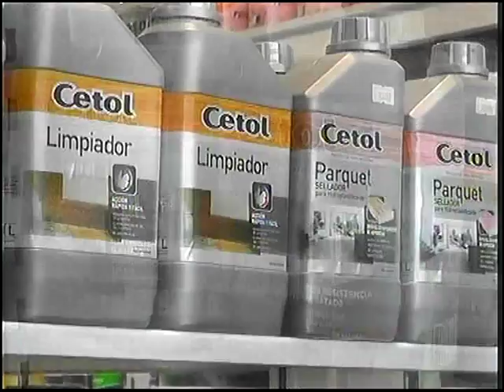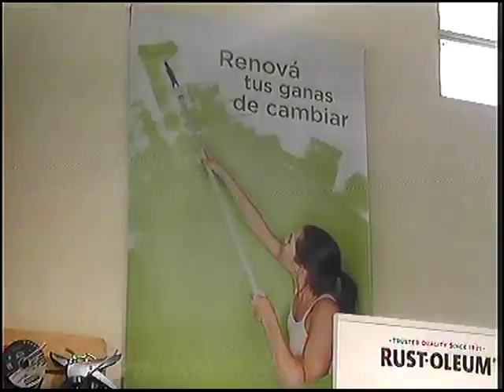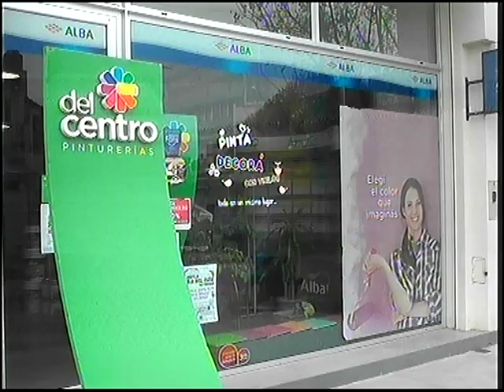PINTURERIAS DEL CENTRO TOTORAS